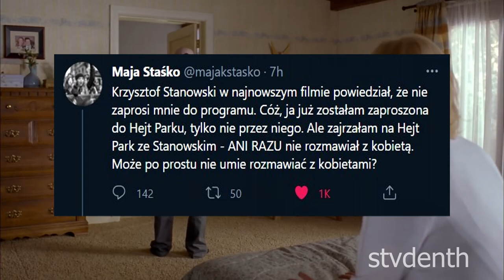Moment, w którym KRZYSZTOF STANOWSKI stał się HEISENBERGIEM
na szybko

tagi
krzysztof stanowski hejt park staśko maja kapela jaś stówa śmieszne